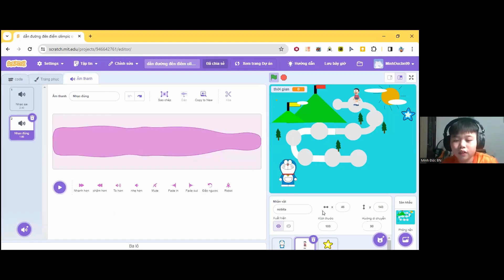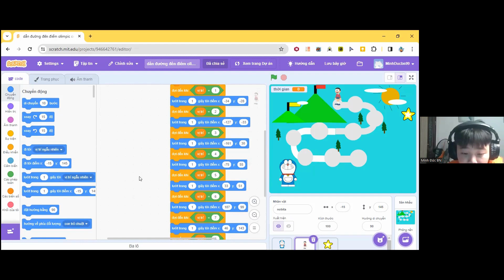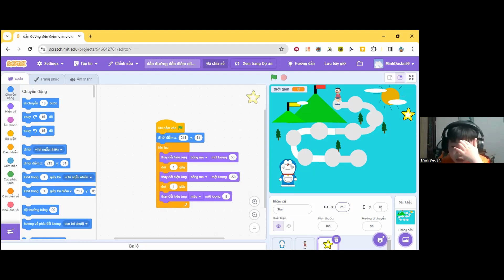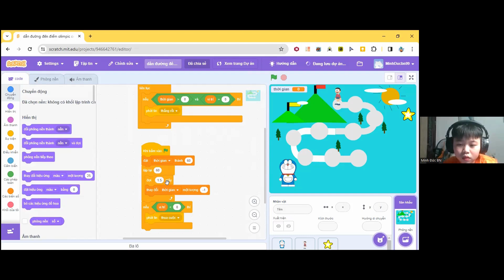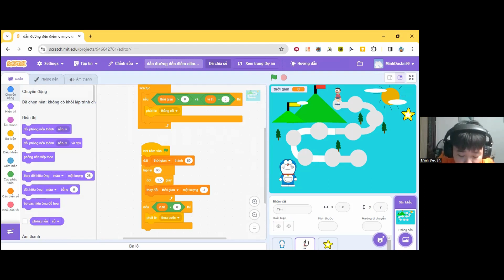Đường lên đỉnh Olympia - Nguyễn Minh Đức - Lớp lập trình Scratch VS386